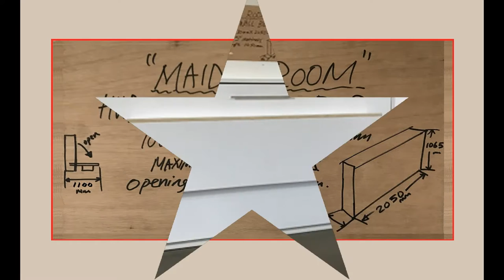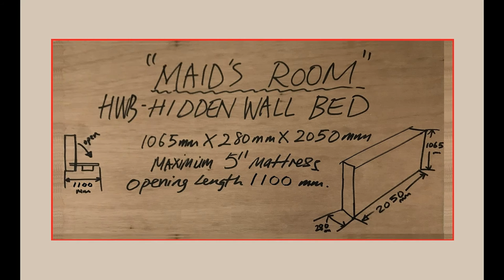Space Saving Bed Single.CONDO MOB-UP Small MAID Room-1.5m X2.1m.HWB HUB Showflat.EC.HDB.BTO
CONDO MOB UP for MAID’S Room
ROOM SIZE - 1500mm X2100mm

HIDDEN WALL BED - HWB-H938 With Front Storage.
Opening length of bed 1100mm ( total Area needed  2050mm X1100mm )
Mattress Size Singapore Standard Single 915mmX1900mm
Maximum Thickness of Mattress 5 inches ( 130mm)

140 Upper Bukit Timah Rd, #01-09
Singapore 588176